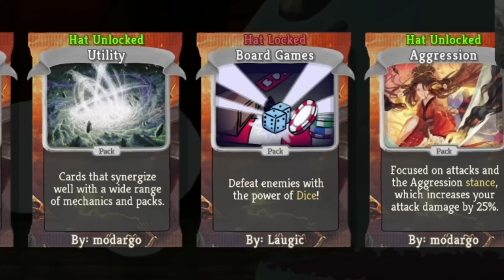The BEST Modded Addition to Slay The Spire?!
Go with the flow. It's really easy to when flow solved literally ALL you problems!